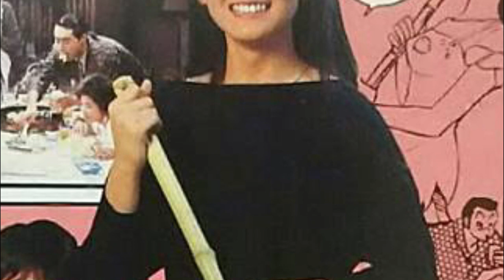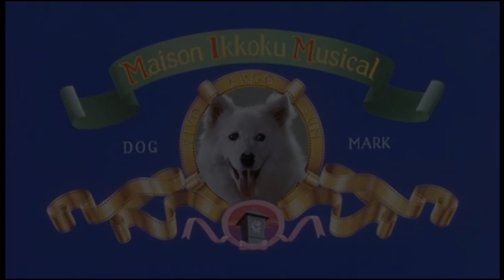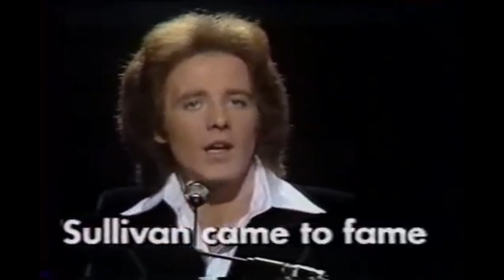Maison Ikkoku Apartment Fantasy Soundtrack Documentary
An overview of the live-action Maison Ikkoku film's soundtrack by Joe Hisaishi, famed musician of Studio Ghibli and the films of Hayao Miyazaki and Takeshi "Beat" Kitano.